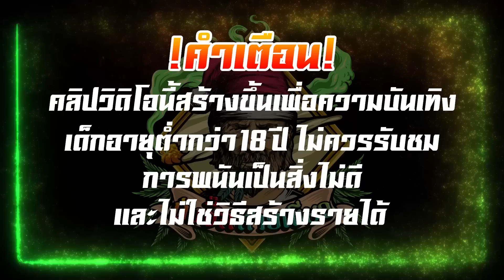เกมส์PG Way of the qilin - กิเลน เบท10 ดีจริง